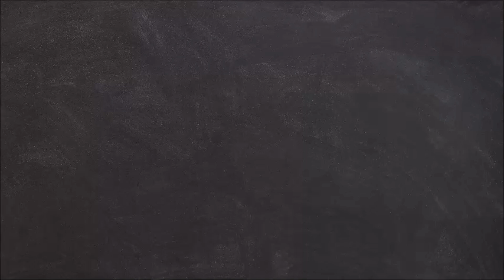Actor Dheeraj Dhoopar Attends Co-star Shraddha Arya's Baby Shower l PreeRan Nostalgic l In Photos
Rab Se Hai Dua Actor Dheeraj Dhoopar Attends his BFF Kundali Bhagya Co-star Shraddha Arya's Baby Shower l PreeRan Nostalgic l Check Out the Adorable Photos